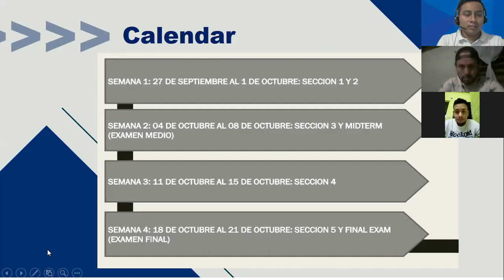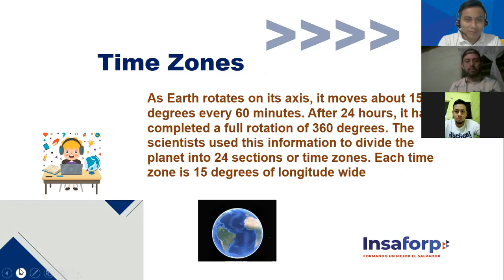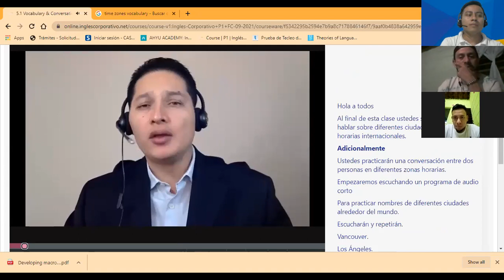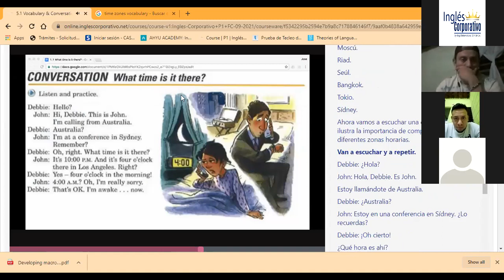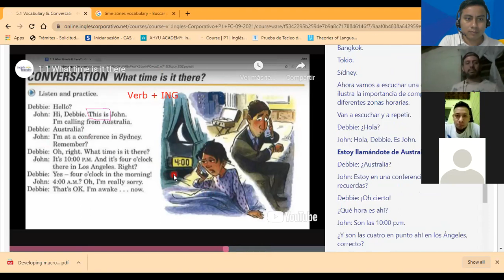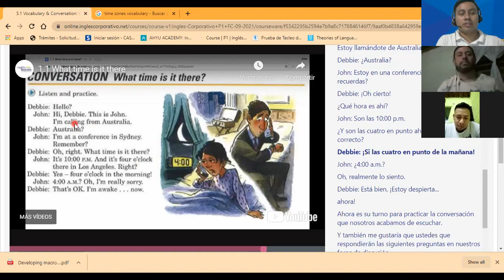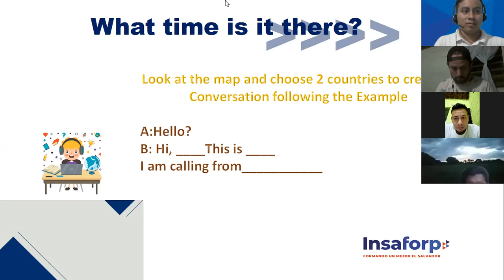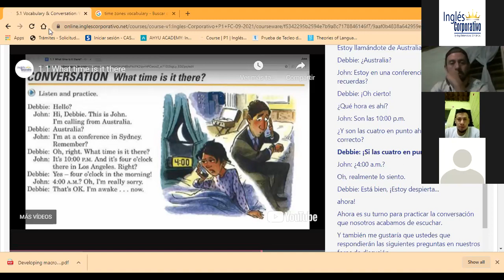Ingles Corporativo-5.1 Vocabulary & Conversation: What time is it there?-Session 13